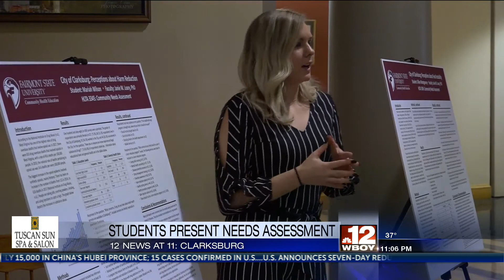Fairmont State University students present Clarksburg needs assessment